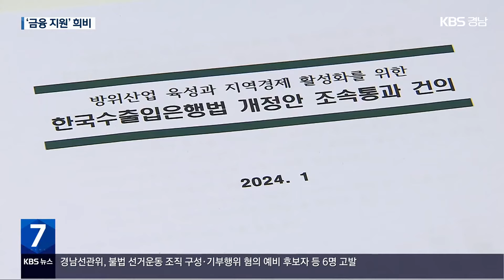‘천 억 자금 지원’ 원전 웃고…방산은 긴장 / KBS 2024.01.31.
[앵커]

 정부가 원전 생태계에 활력을 불어넣기 위해  천억 원대 금융 지원을 추진하면서 원전업체들이 환영하고 있습니다.

 반면 방산업체들은 폴란드와 맺은 30조 원 규모의 무기 수출이 자칫 무산될까 긴장하고 있습니다.

 경남의 주력 산업인 원전·방산 업계의 엇갈린 표정을, 조미령 기자가 취재했습니다.

 [리포트]

 창원의 한 원전 협력업체입니다.

 LNG 선박에 들어갈 가스 밸브 구성품을 만들고 있습니다.

 영하 163도를 견딜 수 있는지도 직접 시험하고 있습니다.

 최근 3년 정부의 탈원전 정책으로 원전 대신 매출을 올린 효자 상품입니다.

 이제는 정부의 원전 생태계 복원 정책에 맞춰 다음 달 문을 열 원전 밸브 공장 신축에다, 연구개발센터 추진도 속도를 냅니다.

 다음 달 15일까지 신청받는 정부의 금융 지원 사업 덕분입니다.

 200여 개  원전 협력업체들도 환영하고 있습니다.

 [전영찬/피케이밸브 대표이사 : "창원 산단 입주 1호 기업인데요. 50년이 됐습니다. 공장도 손봐야 할 때가 왔고요, 설비도 현대 기준에 맞게끔 준비해야 합니다."]

 반면 방산 협력업체들은 오는 6월, 30조 원 규모의 폴란드 무기 2차 수출계약을 앞두고 바짝 긴장하고 있습니다.

 지난해 한화디펜스와 현대로템이 K2전차, K9자주포 공급 계약을 따냈지만, 한국수출입은행의 정책금융 한도가 거의 소진돼 폴란드에 무기대금을 빌려줄 수 없기 때문입니다.

 국회에 계류 중인 수출입은행법 개정안이 처리되지 않으면 무기 수출계약이 무산될 수도 있습니다.

 경남의 방산 협력업체는 모두 4백여 곳, 지역 상공계 관심이 쏠린 이윱니다.

 [김기환/창원상공회의소 조사홍보팀 과장 : "원청업체 수출 규모가 축소되는 거니까 기존 물량이 없어지는 거니까 그에 따른 낙수효과가 그만큼 없어진다고 보시면 됩니다."]

 여야가 2월 임시국회를 소집하기로 합의한 날은 다음 달 19일, 수출입은행법 개정안 통과 여부는 본회의가 열릴 다음 달 29일 결정될 예정입니다.

 KBS 뉴스 조미령입니다.

 촬영기자:최현진